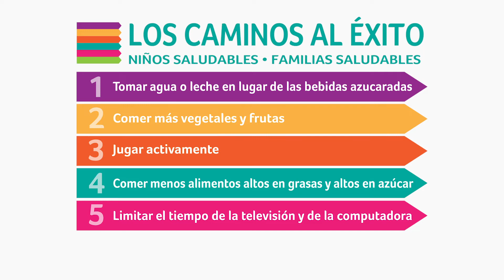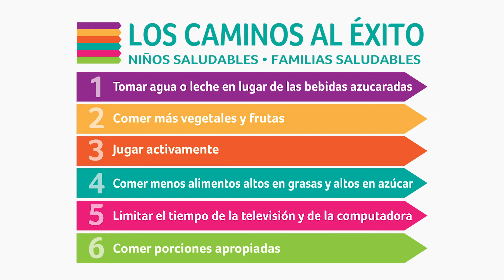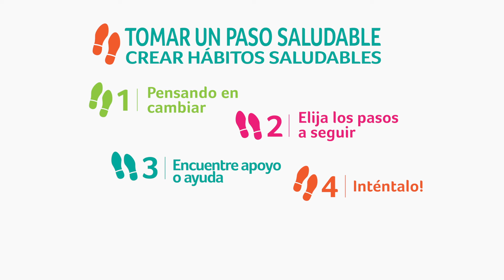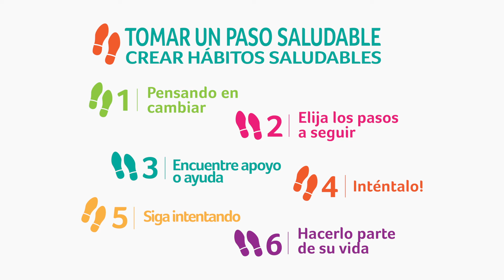Video de padre/provedores: Introduccion: Consejos para familias mas saludables (Tips for Families)